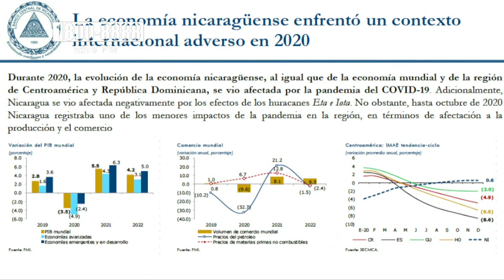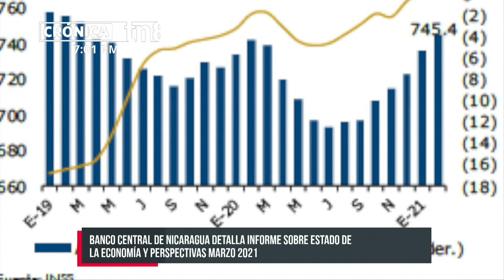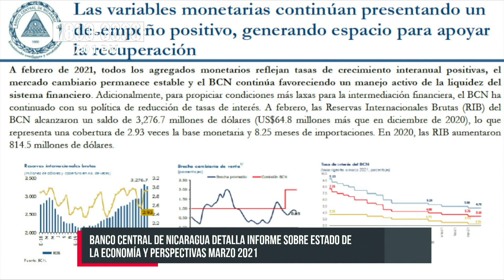Nicaragua presenta cifras con que cerró economía en 2020 y perspectivas 2021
El Presidente del Banco Central de Nicaragua, BCN, presentó un informe sobre el Estado de la Economía y las Perspectivas a marzo de 2021, en el que se destaca un pronóstico favorable.

Contexto adverso de 2020
En el 2020 la economía de Nicaragua y de la región se vio afectada por el COVID-19, situación a la que se sumó el embate de los huracanes Eta e Iota. Por ello, las autoridades implementaron una serie de medidas para preservar la estabilidad macroeconómica y atender las necesidades inmediatas.

“Por el lado de la política fiscal, se destinaron recursos para atender el mayor gasto en salud y en atención a los desastres naturales. Se mantuvieron programas sociales y de inversión pública, a la vez que se salvaguardó la estabilidad laboral de los empleos públicos”, dijo el presidente del BCN, Ovidio Reyes.

Medidas acertadas para la recuperación
El Banco Central adoptó otras medidas para apoyar la recuperación de la economía, favoreciendo la liquidez y el flujo de créditos. Esto permitió que el 2020 cerrara con la contracción del Producto Interno Bruto de un 2%, cuando en el 2019 fue de menos 3.7%, lo que incidió en una recuperación del mercado laboral a partir del segundo semestre del año.

“Resultando en un aumento estimado de 218 mil 456 ocupados”, comentó.

Entre agosto de 2020 y febrero de 2021, la afiliación al INSS creció en 51 mil 921 asegurados y a ese entorno favorable se sumó la baja en los precios domésticos de los alimentos, ocasionada por la reducción de la demanda mundial. Es así que el 2020 cerró con una inflación de 2.93%, menor que la de 2019 cuando fue de 6.13%.

“Por su parte, las finanzas públicas mostraron un manejo prudente en un contexto de menor recaudación y mayores presiones de gastos, principalmente de salud para hacer frente a la pandemia y al gasto de emergencia para atender a los damnificados de los huracanes”, detalló Reyes.

Mayores exportaciones en 2020
En el sector externo se observó un desempeño mixto, lo que favoreció el tema de las exportaciones e importaciones.

“Las exportaciones de mercancías crecieron 5.8% interanual en 2020, mientras que las importaciones de mercancías FOB tuvieron un crecimiento moderado de 1.4%”, compartió el funcionario.